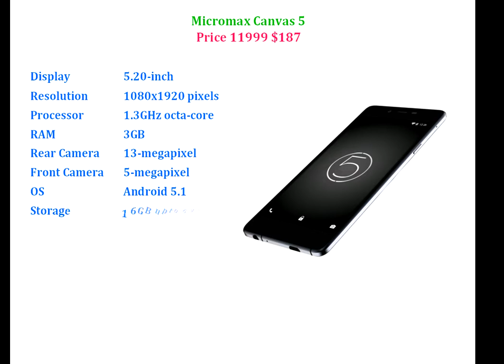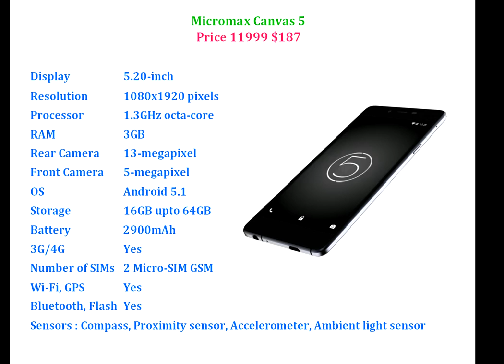Micromax Canvas 5 Budget Phone (4G/5.2/3GB/13MP/Lollipop)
Micromax Canvas 5 price & full specification